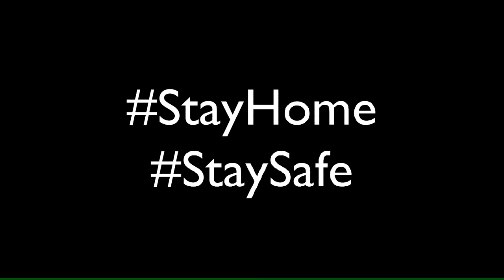Zero Hour Game চলে আসছে🇧🇩😍 || Zero Hour is Released😍🇧🇩 2020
Broos, The game Zero Hour has been launched in Steam, so today in this video you guys will see how can you buy it and some latest updates from them, so for that you guys will have to watch the whole video till the end..😍🇧🇩